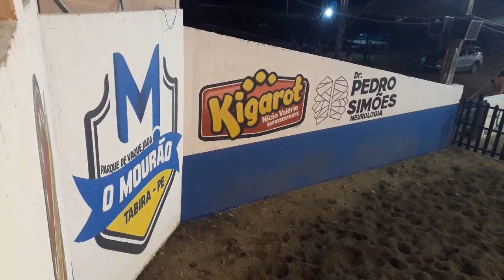TUDO PRONTO MAIOR VAQUEJADA DA REGIÃO TABIRA PE